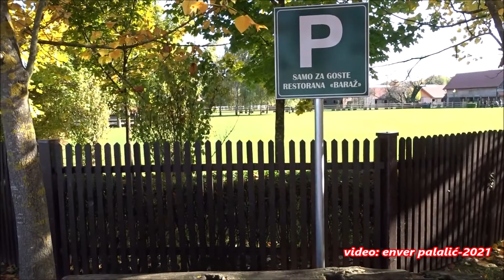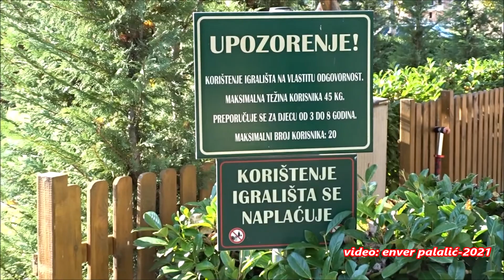Etno Farma Mirnovec Samobor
U Mirnovcu nadomak Samobora nalazi se Etno Farma kao škola jahanja, a u sklopu toga velikog objekta je i restoran Baraž, koji nudi vrlo prihvatljive ponude, no nažalost mi nismo uspjeli dočekati da se neko mjesto oslobodi. Parking je dosta veliki, ali se zbog prihvatljive ponude, kao i gostiju koji su samo u razgledanju farme brzo napuni.